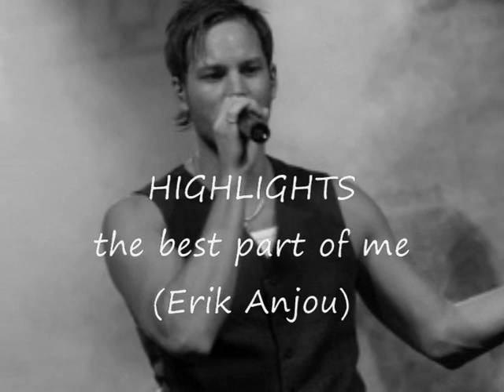Highlights - The best part of me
Promotion slide-show video
Single "The best part of me" - Highlights
(Erik Anjou) Sweden Songs